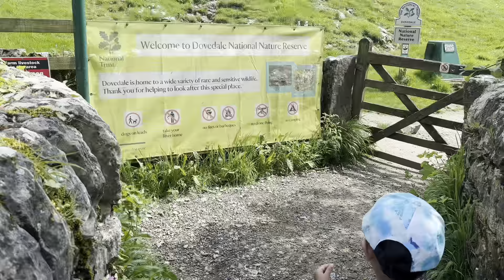Peak District National Park in England | Beautiful Place 🤩